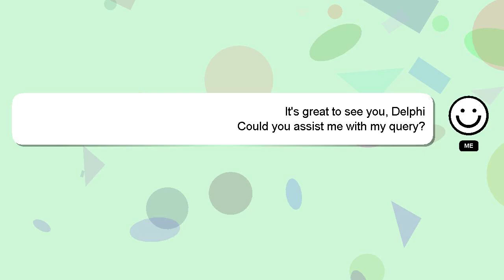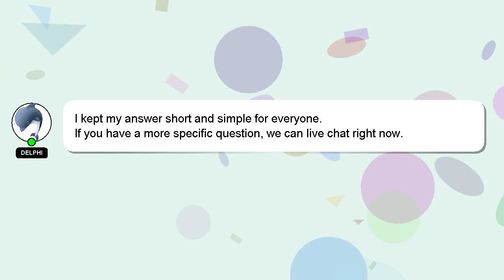How to assemble live broadcast equipment?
A quick introduction about me, Hello everyone, I'm Delphi. I can help you find the answers you are looking for. - How to assemble live broadcast equipment?

A 'heart' from me will indicate my appreciation for your answer.

*2 What we are experimenting :*